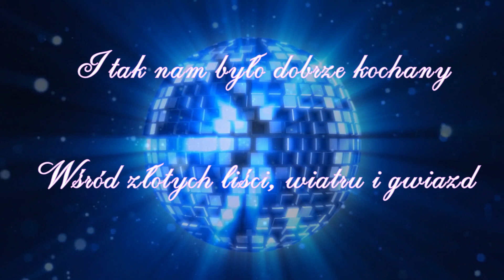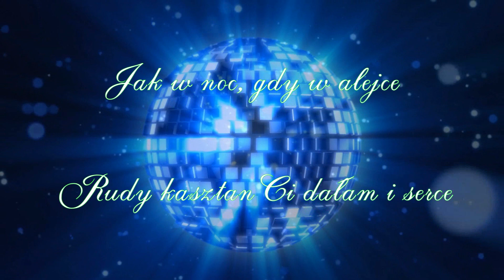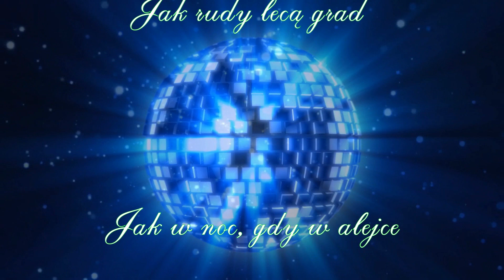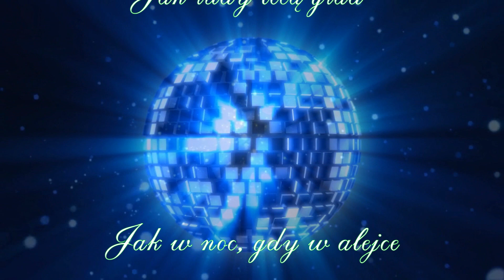Karaoke_Kasztany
Natasza Zylska (Kasztany)